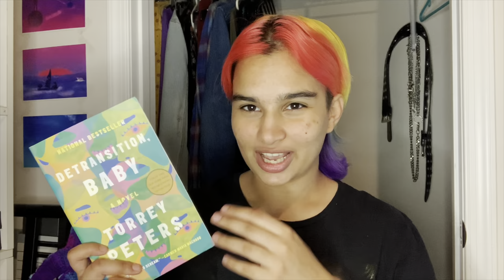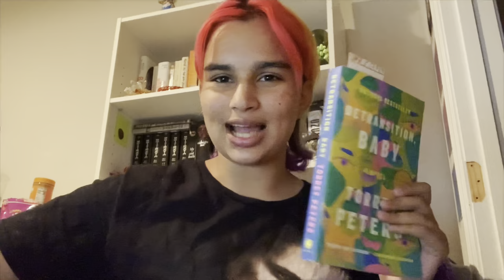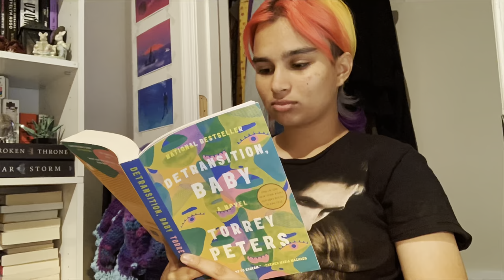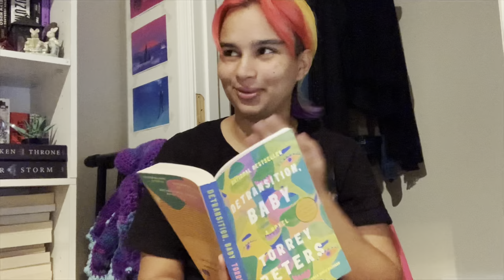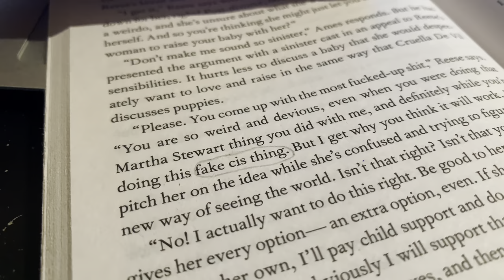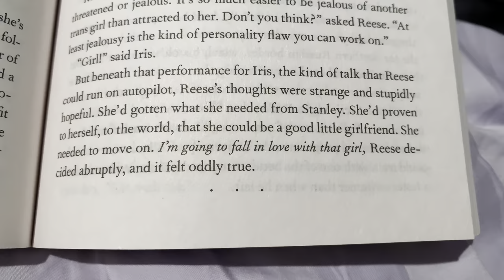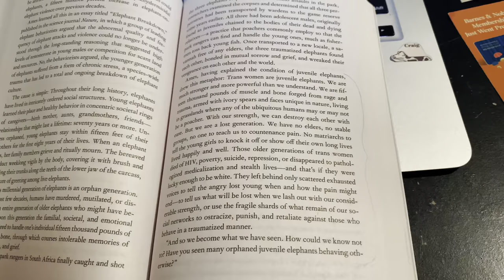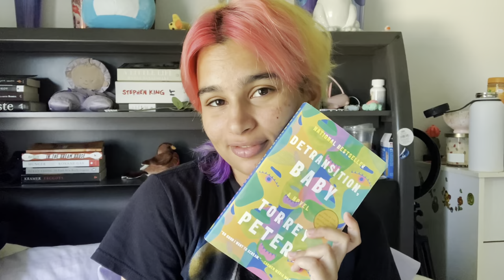reading vlog: detransition, baby by torrey peters (spoiler free)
a story about the messy lives of three people making their way to parenthood.

this story was genuinely so refreshing to read. it is so nice going into a story without having every queer detail explained, at some point the information needs to presented in media as common knowledge and i love the way that this book did that.

socials!

341